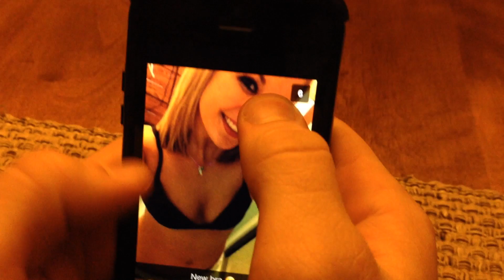New Love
This video is about New Love. Watch in HD.